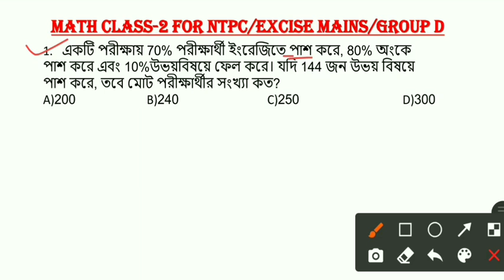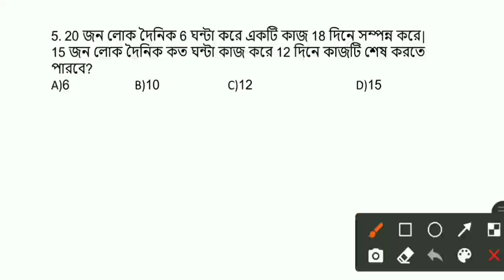Maths Class #2 for NTPC| WBP Excise Mains| Primary tet| PSC| WBP Constable| WBCS| Maths in Bengali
WBP Excise Constable Maths Class #2 | Maths Shortcut Tricks in Bengali |
Maths Shortcut tricks in bengali for wbp railway ntpc
Maths Shortcut tricks in bengali for railway group d
West Bengal Excise Police Constable maths class
West Bengal Police constable maths tricks
WBP Constable main maths solution
West Bengal Police Constable important maths

Competitive exam tips in bengali
maths shortcut for all govt competitive exams
maths for competitive exams in bengali
maths short tricks in bengali for railway exams
railway shortcut maths tricks in bengali
primary tet  maths class
railway group d  mains maths tricks
Abgari excise police mains maths shortcut tricks
ntpc maths mains shortcut tricks in Bengali
Maths in bengali for WBP Excise mains
Maths in bengali for ntpc
Maths in bengali for railway group d
Maths in bengali for primary tet
Maths in bengali for psc
Abgari police question paper
Abgari police question PDF
Wbp abgari question
Abgari police Bengali book pdf
abgari police mock test
Abgari excise contable maths mains class
Maths tricks in Bengali primary tet
maths tricks in bengali pdf
mathematics tricks in bengali
maths magic tricks in bengali pdf
maths shortcut tricks in bengali
math short tricks in bengali
West Bengal police excise contable result
WB excise abgari police mock test
WB police excise constable previous question paper pdf
WB police excise contable syllabus
WB police excise contable mains class
shortcut Tricks preparation
shortcut maths tricks
shortcut maths tricks in bengali
maths in bengali
abgari mains exam maths in bengali
maths preparation in bengali
West Bengal excise constable previous year maths Question